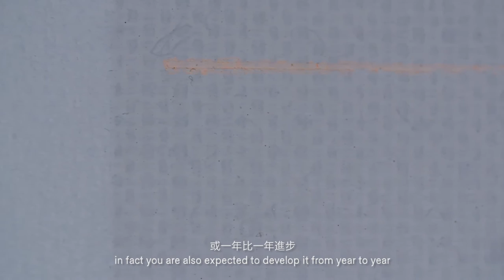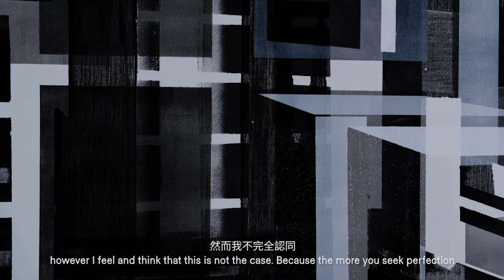Nuri Kuzucan: Solo Exhibition 'The Blissful Defect'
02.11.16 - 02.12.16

From multiple perspectives, Kuzucan captures our complex surroundings; layers and folds of interior and exterior spaces are manifested in each of his paintings.Depicted from a distance, his paintings such as ‘Singularity’ portray the intricate overlap and fragmented dimensionalities of our cosmopolitan edifices. Such distance, however, is not to be confused with detachment: on the contrary, Kuzucan’s omniscience enables him to explore the intimacy amidst the anonymity of the concrete jungle.